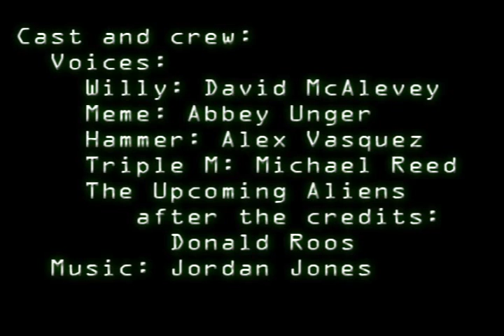Spriggs: A Halo 3 Machinima, Episode 3 "My Tank is Fight!"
Not through yet, Spriggs and the rest of the crew from Zambai 7 go toe to toe with... Each other. Be sure to watch all the way to the end of Episode 3.